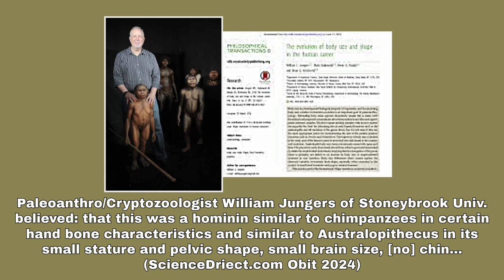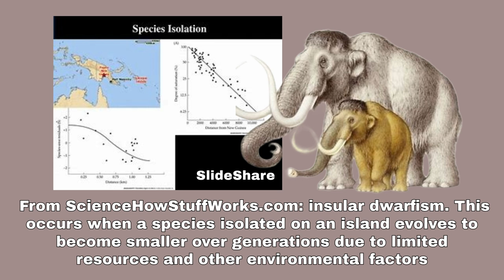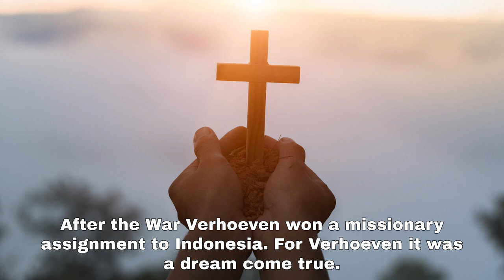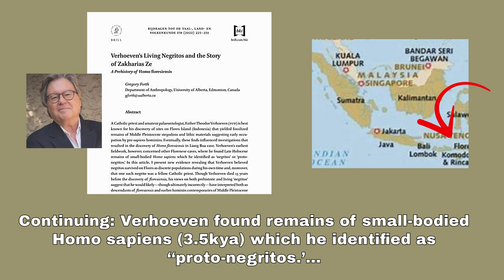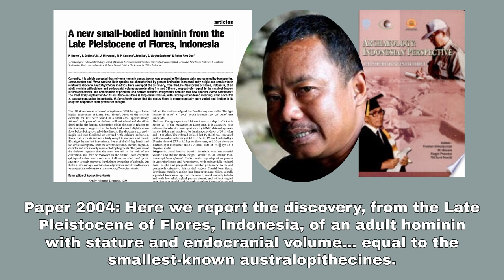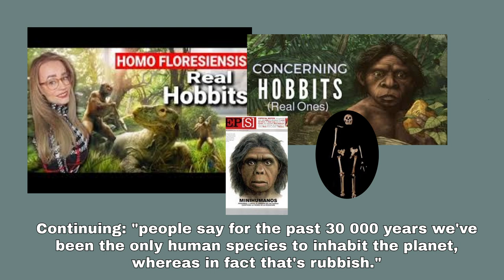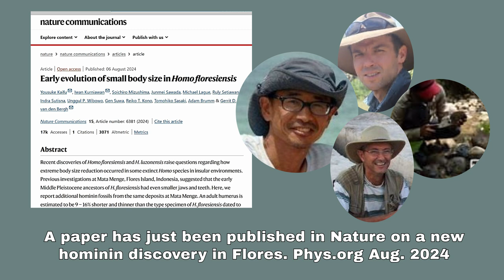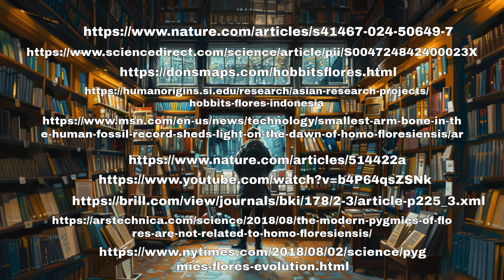New Hobbits species discovered on Flores Island. Christian Missionary Theodore Verhoeven vindicated.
Scientists have just discovered a new species of Hominins, likely related to the famous Homo floresiensis.  Dubbed The Hobbits, Homo floresiensis is a diminutive side branch of Homo erectus.

A Dutch-speaking Christian Missionary made discoveries in caves on Flores of human remains and stone tools, which suggested a Hominin species once lived there.  Theodore Verhoeven was convinced the species was related to living tribal members in Flores.

The Island of Flores in the Indonesian chain holds many mysteries of human origins.  And the story keeps getting stranger with each new archaeological find.

Homo floresiensis was first announced in 2003.  Mainstream paleoanthropologists were shocked.  A small-brained Chimpanzee/Australopithecine-like hominin living into modern times.  And now a new paper has been released announcing a 2nd find 100 kilometers to the east in Mata Menge.

Are the local villagers in southern Flores directly related to these two species?